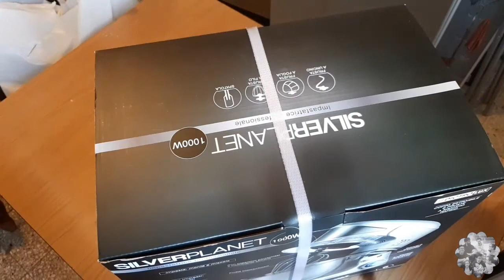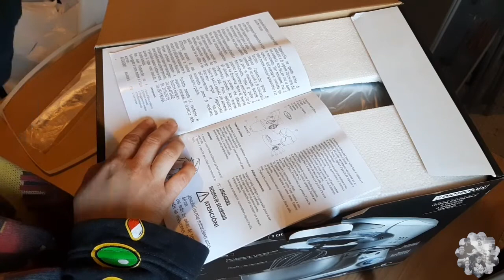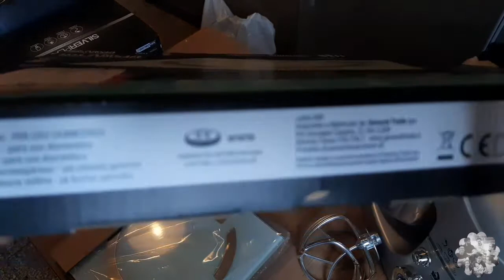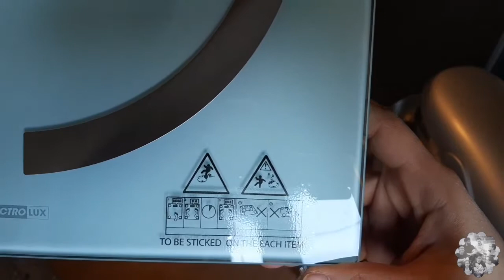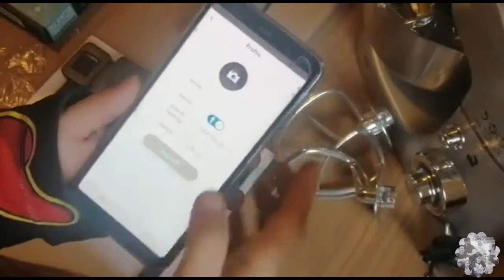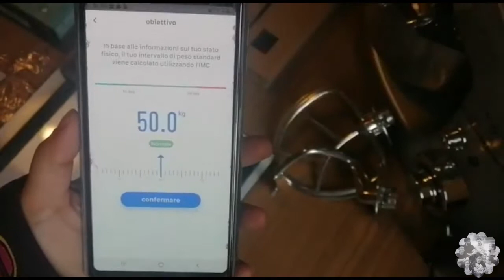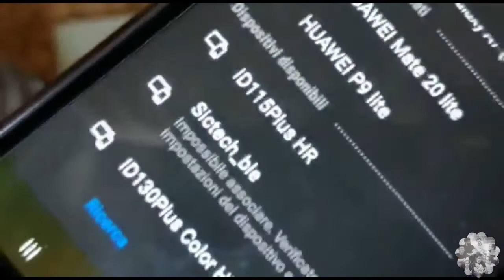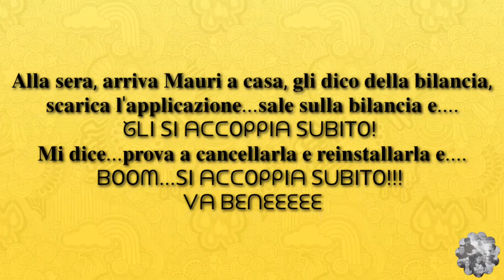𝕌𝕟𝕓𝕠𝕩𝕚𝕟𝕘 #7 ~ 𝔹𝕖𝕝𝕝𝕚𝕤𝕤𝕚𝕞𝕒!!!!! ~ 𝕄𝕒𝕞𝕞𝕒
Ciao a tutti e benvenuti!
Oggi apriamo le cose che ho comprato👌